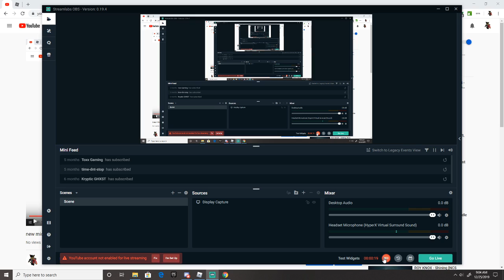new mic test but it has sound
yes
title